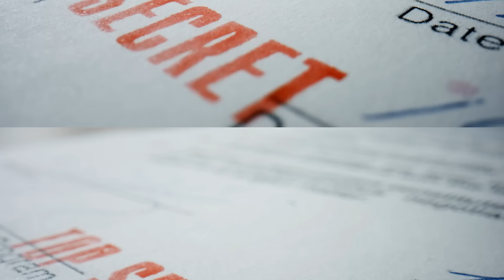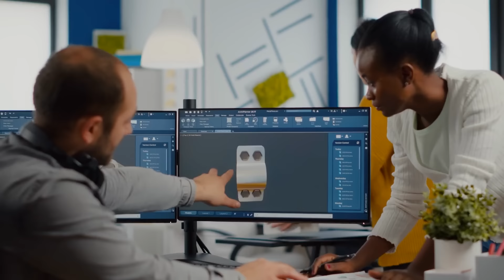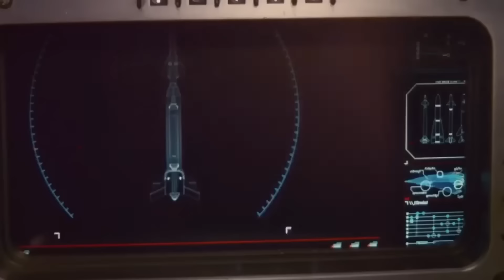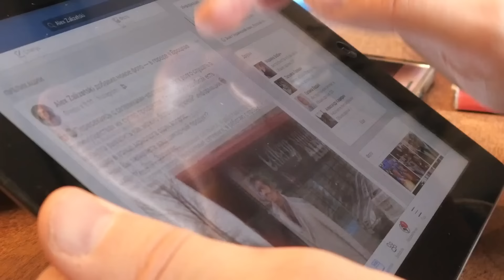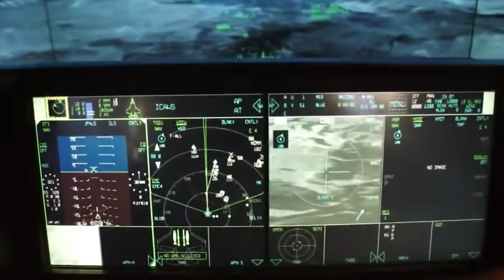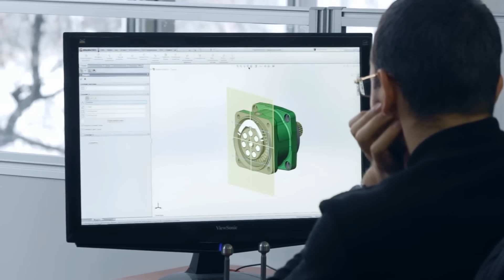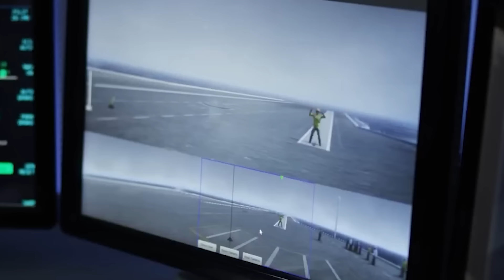US SECRET Airplane Was Spotted by Sailors Over the Pacific Ocean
The US Air Force is always on the move, upgrading their aircraft and bolstering their capabilities. Most of what they're up to remains under the radar for us regular people, but sometimes, we're fortunate enough to get a sneak peek at the fascinating advancements they're working on, just like the recent discoveries these sailors made.